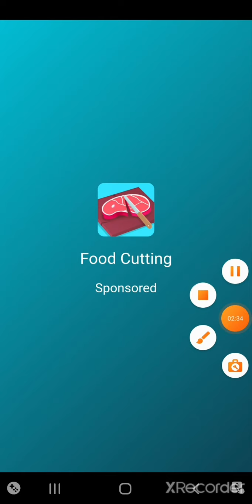Playing Bowling King